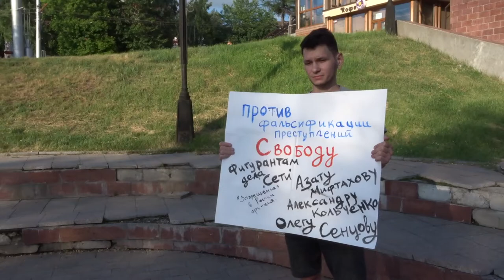СЕГОДНЯ В ИРКУТСКЕ: одиночный пикет Литвина Дмитрия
СЕГОДНЯ В ИРКУТСКЕ:
одиночный пикет Литвина Дмитрия.
Я не знаю суть проблемы, но поддерживаю проявление гражданского самосознания, конституционных прав и свобод.
Во время прямой линии 7 июня Владимир Путин заявил, что ситуацию с наказанием за подобные действия не нужно доводить "до маразма и абсурда". 3 октября президент внес в Государственную думу законопроект, который частично смягчает наказание по статье о "возбуждении ненависти либо вражды".

Я надеюсь, сейчас не оскорбил чувств верующих и не возбуждаю ненависть?
(Товарищ лейтенант, если я что нарушил, Вы меня предупредите, я уберу)